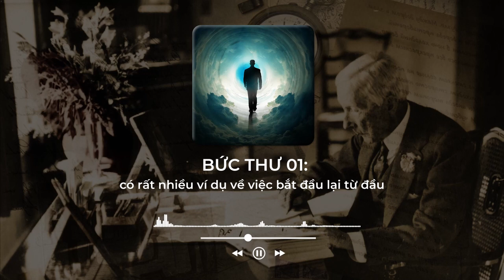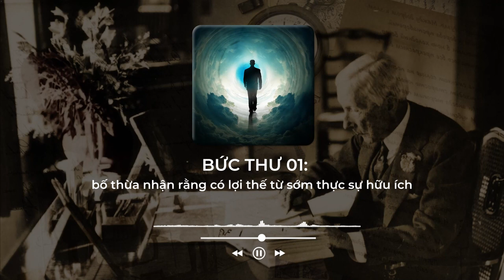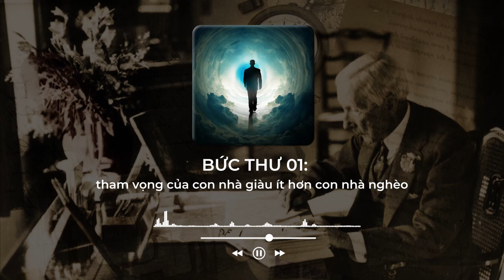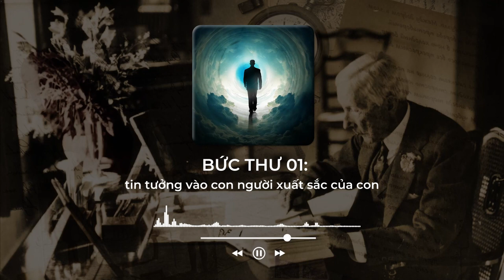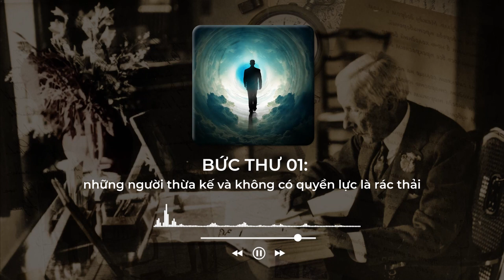Bức thứ số 1: Điểm bắt đầu không quyết định điểm kết thúc | 38 Bức thư của Rockefeller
Một trong những bài học quan trọng trong gia tộc Rockefeller rèn những đứa trẻ sinh ra trong giàu có vượt qua được thử thách "vượt sướng" đó là cho con năng lực tự thân hay nói cách khác tồn tại trên nguyên tắc có làm có hưởng.
Ngày hôm nay AzTalent sẽ chia sẻ cho anh chị về 38 bức thư mà Rockefeller gửi cho người con của ông. Qua đó, sẽ rút ra được bài học cho mỗi chúng ta về hành trình làm giàu và quản lý tài chính cá nhân sao cho hiệu quả.